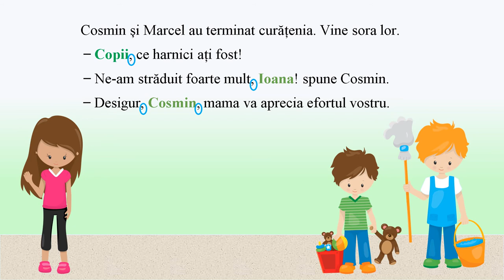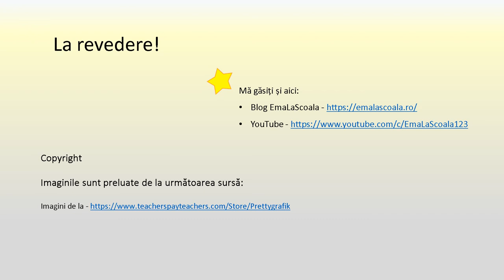Semne de punctuație. Virgula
Resursa propune audierea unor enunțuri pe baza cărora vor fi identificate și explicate situațiile în care se folosește virgula.
Este inclusă și o activitate independentă de completare cu semnele de punctuație potrivite.